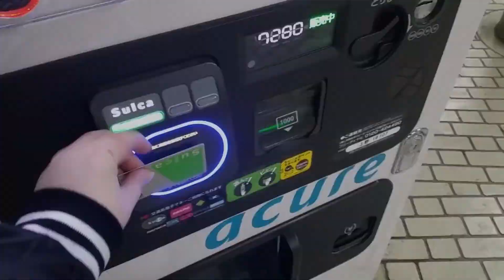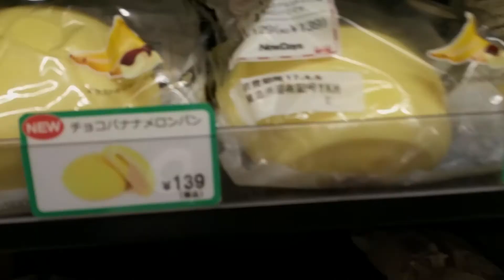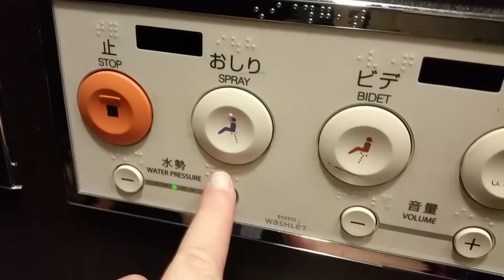Weekly Vlog 0.1 - 2017 Japan Trip Remake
Song Name: Dj Quads - Dreams

Country: Japan